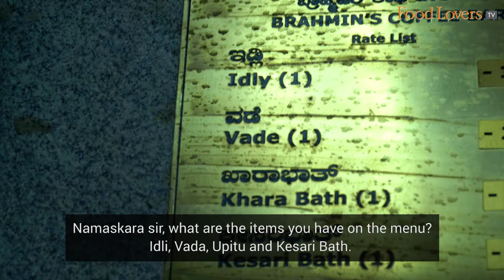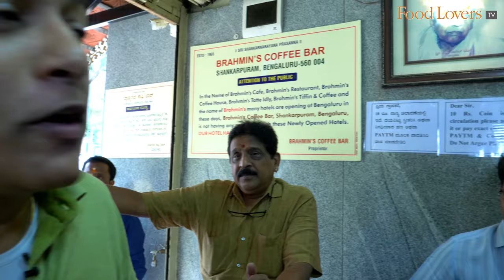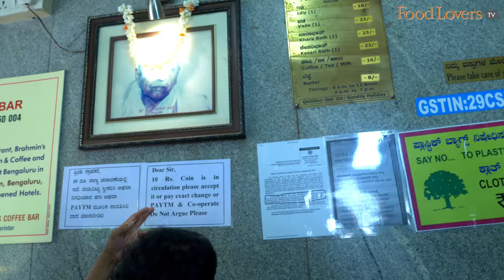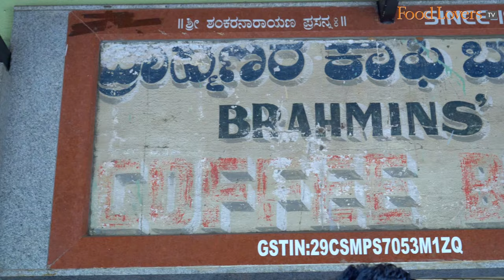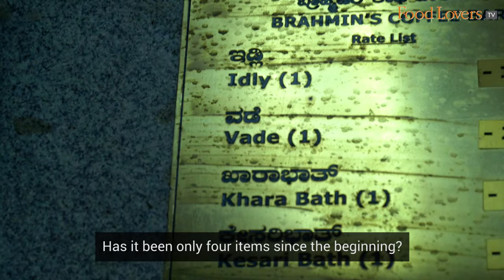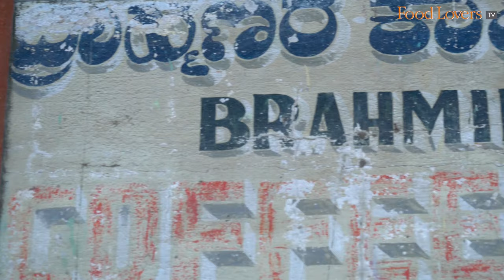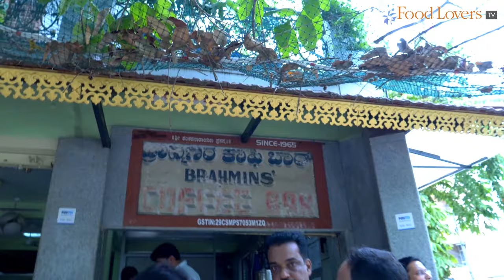SOFTEST Idlis & Crunchiest VADAS at Brahmins’ Coffee Bar|Delicious South Indian Breakfast |Bengaluru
This pillar in Bengaluru’s culinary landscape has always had only four items on its menu! For 5 decades Brahmin’s Coffee Bar has been serving up the softest idlis, crunchy vadas, and of course, thick, strong coffee in South Bengaluru.

In this episode of Gourmet On The Road, Food Lovers’ Editor Kripal Amanna visits the famous coffee bar and samples everything on the menu (all four items that is), which consists of the Idli Vada, the Khara Bath, and the Kesari Bath. He also learns of the history of the restaurant and why this family-run establishment has resolved to stick to the only four-item menu they started with.

Idli and Vada
the idli is unbelievably soft, pillowy, and melts in your mouth with no effort! this is in contrast to the perfect crunch of the vada. the inside of the vada is almost cloud-like, speckled with slivers of coconut, chillies, and curry leaves. the chutney is spicy and slightly minty. this dish, especially the idli is a revelation!
Rs 16 for one Idli
Rs 23 for one Vada
10/10

Khara Bath
this khara bath literally melts in your mouth. it is studded with all sorts of aromatics, fried lentils, carrots and peas for texture. with the signature chutney, this dish is divine!
Rs 23.1
8/10

Kesari Bath
laden with ghee, raisins, nuts, and pineapple, and studded with cloves. the sweetness balanced with the acidity of the pineapple and the toasty notes of the cashew. the astringent flavours of the clove readies your palate for the next bite. every bite is delightful.
Rs 23.
9/10

Coffee
a coffee, nice, strong and thick coffee. just the way it should be!
Rs 16.
9/10

ADDRESS- Brahmin’s Coffee Bar, Near Shankar Mutt, Ranga Rao Rd, Shankarapura, Bengaluru, Karnataka 560004

We guard the independent voice of our editorial features fiercely. Because ultimately, our loyalty lies to our viewers, as guided by our credo: Truth in food, wine and dining.
We have chosen not to put up a paywall as we want our rich content to remain accessible to all. Independent food journalism – free for those who can’t afford it, supported by those who can.

Our bank details are as below:
A/c name: Hospitality Initiatives India Pvt. Ltd.
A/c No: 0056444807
IFSC code: CITI0000004
Bank: Citibank N A
Branch: M G Road, Bangalore, Karnataka, India